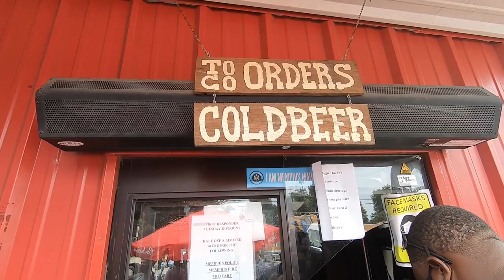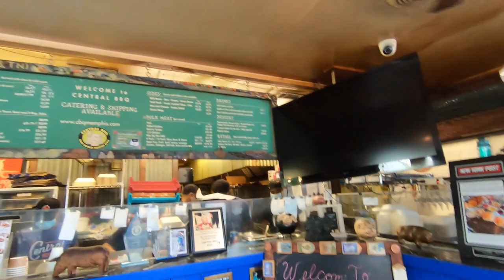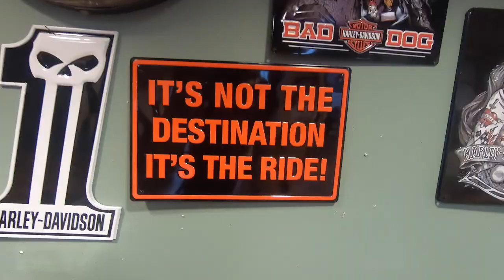Street Hogs MC annual 2020 Recap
A couple of buddies and I take the trip from New Orleans up I55 to Memphis to attend Street Hogz MC annual event.